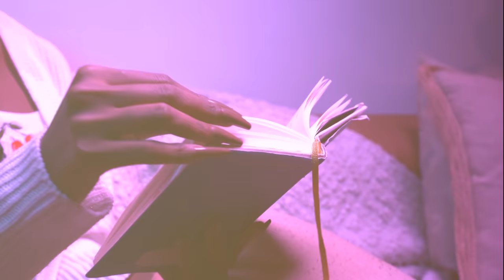KA KEZA - LIKE YOU (Official Music Video)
Get It on the streaming platforms

LYRICS

Like you - KEZA

Ka keza ahh

Nobody can do me like you do(X2)

Bad boy with a pretty face
But I know I want yaaa
Why you wanna do me like that?
See, I don’t want no trouble with your girl.

Dance to the beat
Put it on repeat
Before you get my number

Babiri babiri
Reka tubiryoshe babona
Abanka baveho see

Cause We’re all about vibes
OUhh vibes
 Ohh yeaehh
Ohh ouh ouh

R/ What do we do
    Cause I’m loving you day by day
    And it’s strange ‘cause I’m running away
    My spirit takes me wherever you say
    Mbwira ico ushaka boy
    I don’t wanna waste my time
    waste my  time
    I don’t wanna waste my time yeahh

Nobody can do me like you do, oya
Baby can do me like you do, yeah yeah
Nobody can do me like you do ouuh

Ni wewe nashatse kuva kera
Ni wewe nta wundi niyumvamwo
I don’t wanna waste my time yeah

I need to take my time
To go back and just reason
You may change like the seasons yeah
Baby tell me your mission

tell me, baby tell me, what you want
Tell me, baby tell me